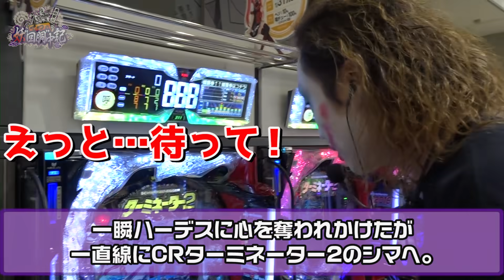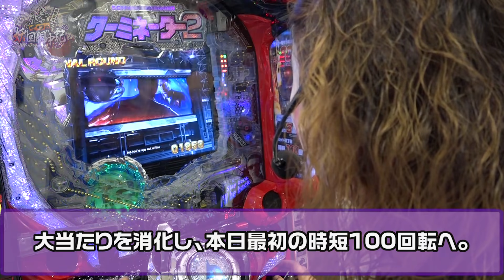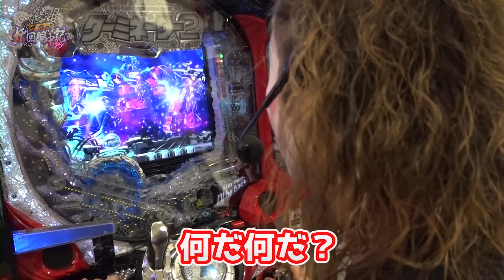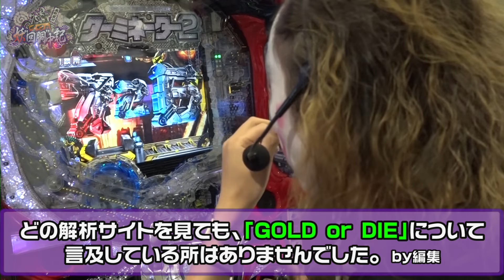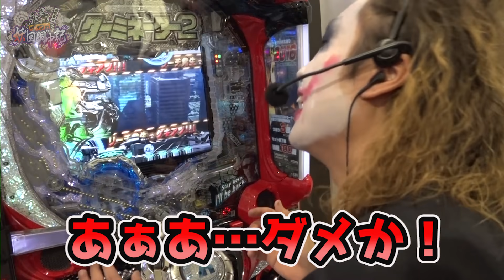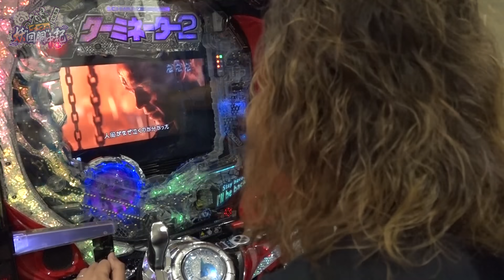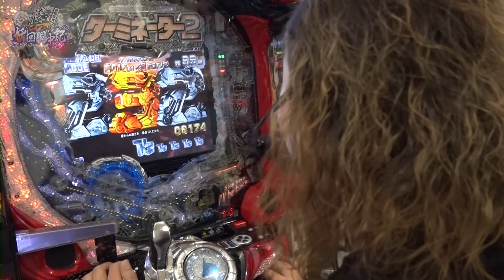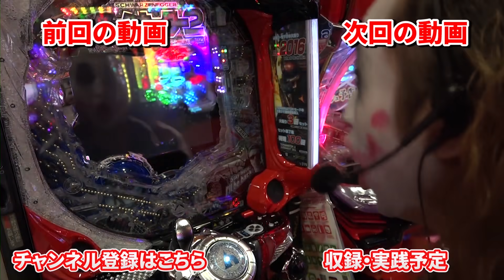ターミネーター2プロは奇跡を起こして当然なのです｜1GAMEてつの妖回胴中記# 124【パチンコ】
T2を打ちたい気持ちを我慢してディスクアップを打ち、色々と微妙な結果になった前回（123話）から1ヵ月。
撮れ高や小賢しいことを考えるのはやめ、好きな台を朝から打つことにしたら、また奇跡が起きました。

「ブラマヨ吉田のガケっぱち!! 」出演動画はこちらから

「てつが吉田に会いに来た!?」ブラマヨ吉田のガケっぱち!!# 358 〈ぱちんこ GANTZ:2〉

「ブラマヨ吉田＆てつ、男と男の友情打ち」ブラマヨ吉田のガケっぱち!!# 359 〈ぱちんこ GANTZ:2〉ほか

☆☆妖回胴中記☆☆
1GAME代表てつの、パチンコ・パチスロガチ実践バラエティ。
心が折れるまで打ち、その稼働結果を妖怪として名づける企画。

出演者：1GAME「てつ」

【てつのオンラインサロン】
サロン概要、及び入会申し込みはコチラから